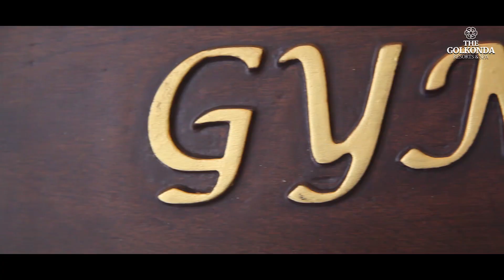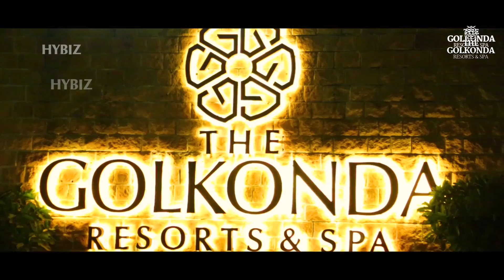Best Body Workout Fitness Centre at Golkonda Resorts and Spa Hyderabad | GYM